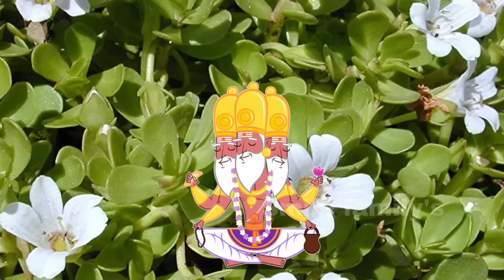मिल गया मुर्दे को जीवित कर देने वाला पौधा, इसके चमत्कार जानोगे तो चौक जाओगे, कायाकल्प हो जाएगी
साधारण पौधा समझकर फेकने की भूल मत करना ? घर लाते ही करोड़पति होना तय है धन लक्ष्मी आएगी बैंक बैलेंस होगा पास में ||
चमत्कार को नमस्कार ? साधारण पौधा समझकर फेकने की भूल मत करना //अतिबला पौधा